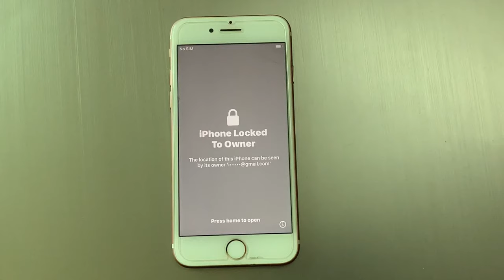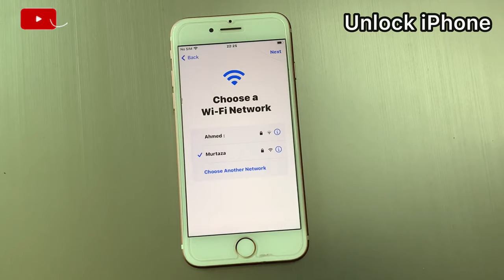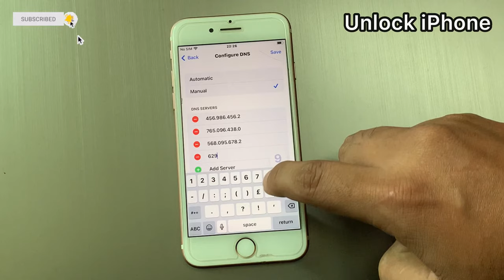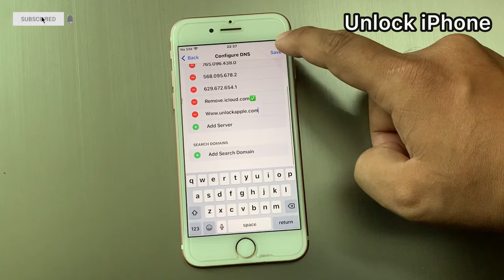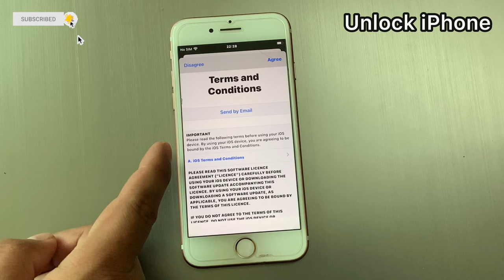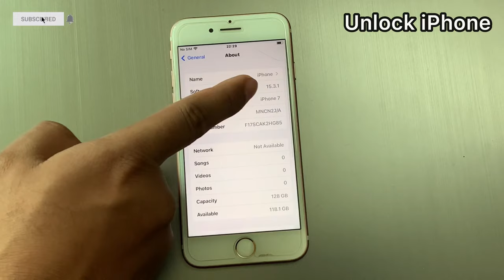Remove Owner Locked From Every iPhone Without Owner Or Apple iD✔ Fast Unlock iCloud Activation Lock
You can also try Tenorshare 4MeKey to remove the activation lock without the previous owner.

After Watching This Video I Hope You Will All know Remove Owner Locked From Every iPhone Without Owner Or Apple iD✔ Fast Unlock iCloud Activation Lock